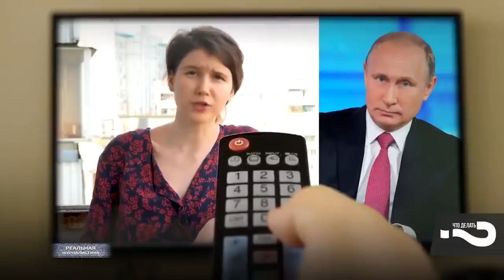ПУДИНГ "СЛИЛСЯ"! Как президент Россию "сдал"? Позор на "Прямой линии" 2021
- 500 миллионов россиян воспользовались льготной ипотекой.
- Во время прямой линии гарант заявил, что ему не нужно верить!
- За полгода инфляция составила 6%, но президент считает, что к концу года она снизится до 5%. Как?